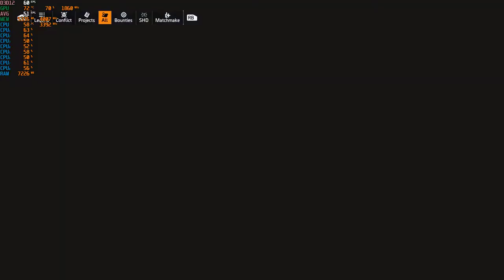Tom Clancy's The Division 2 - 1080p with the MSI GTX 1060 & Intel Xeon E3-1240 (I7 2600)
Cpu: Intel Xeon E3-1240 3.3ghz (3.7ghz turbo)
Gpu: MSI GTX 1060 ARMOR 6G OCV1 (6GB)
Mobo: Gigabyte GA-B75M-D3V
System drive: SSD
Storage drive: HGST Ultrastar 3tb HD
Case: Rosewill Ranger-M
Ram: G.Skill 8gb 1333mhz ddr3
OS: Win10
Res: 1080p
Settings: Ultra ; DX12